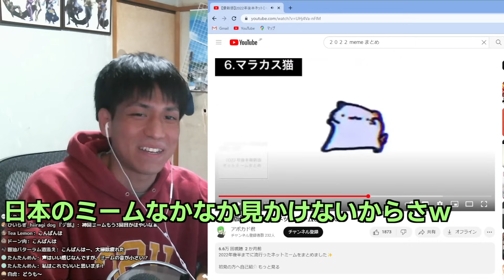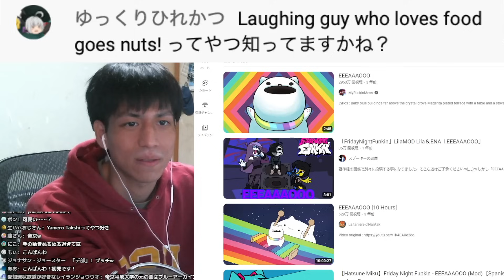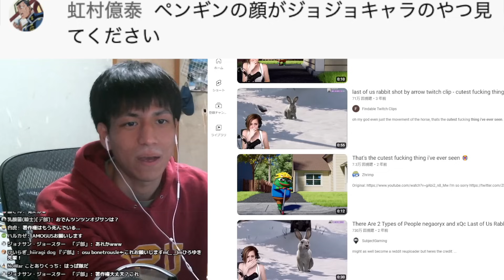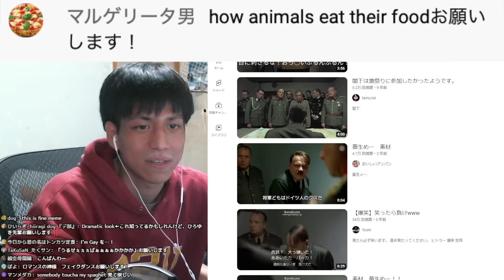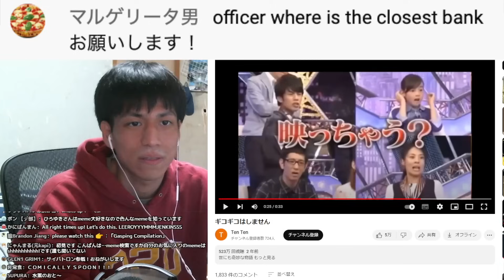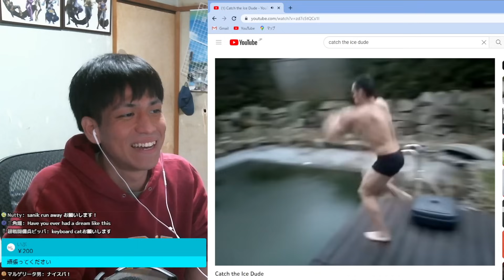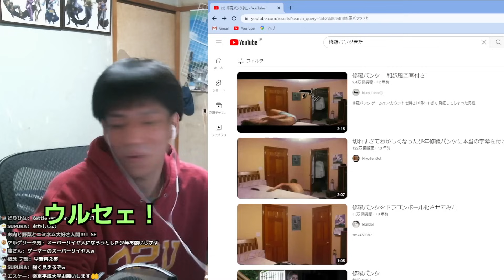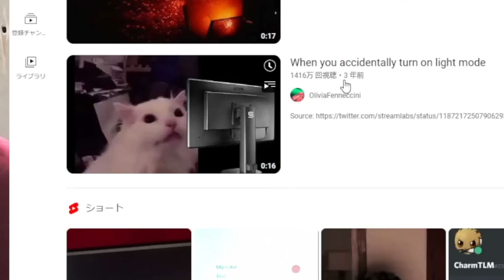リスナーおすすめのミーム(meme)で爆笑できたら2022年はおしまい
産地問わず、どのミームも愛します。でもいよいよ見かけたものが多くなってきました。

○弟ソロの配信(主にAPEXなど)